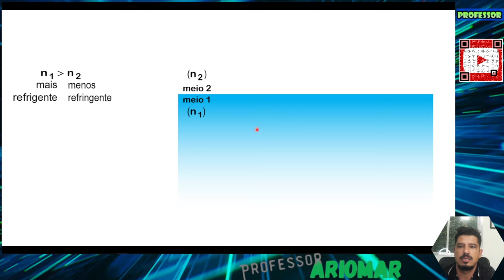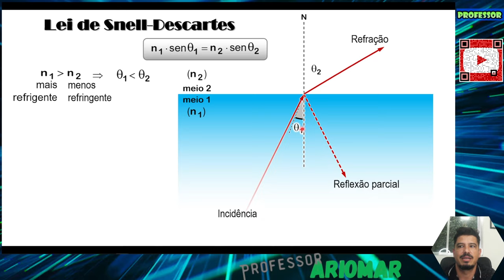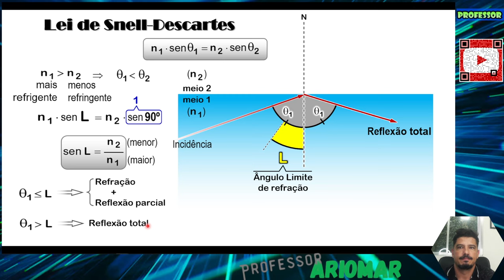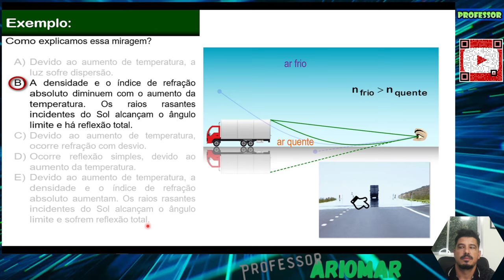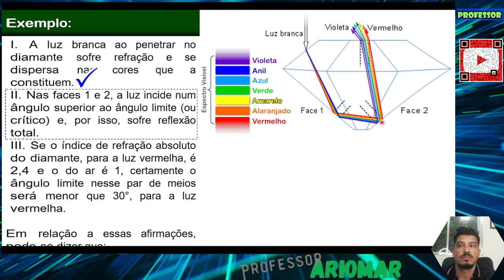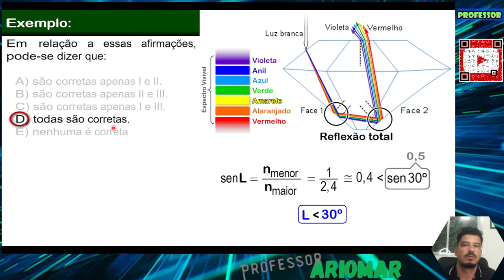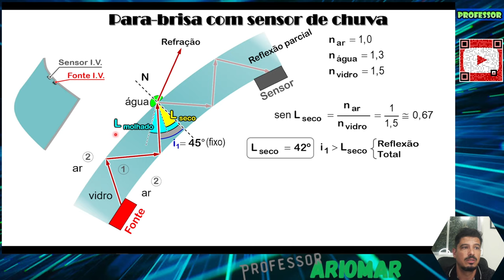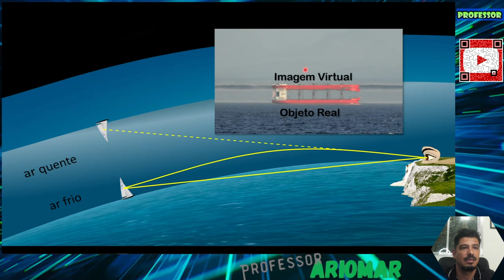Óptica Geométrica (Aula 11) - Ângulo Limite de Refração & Reflexão Total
Venha estudar comigo a Ângulo Limite de Refração & Reflexão Total, para o ensino médio.
Prepara-se para o vestibular e ENEM.
Bons Estudos!!!